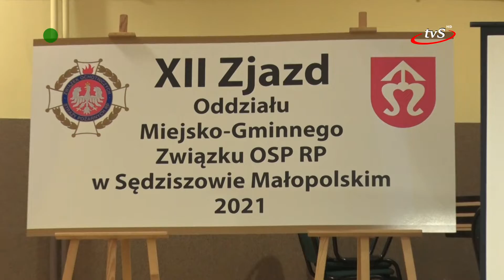Nowy zarząd Miejsko-Gminnego Związku OSP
3 listopada br. podczas XII Zjazdu Oddziału Miejsko-Gminnego Związku OSP RP w Sędziszowie Małopolskim, który odbył się Domu Ludowym na Osiedlu Borek Wielki, wybrany został nowy zarząd. Prezesem został Ryszard Szozda, a komendantem Bartosz Lazarowicz.